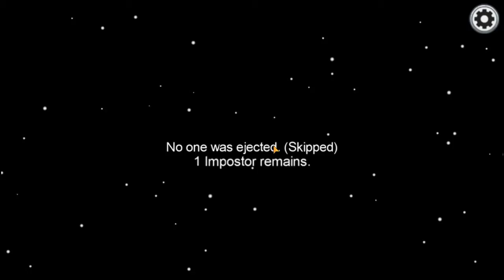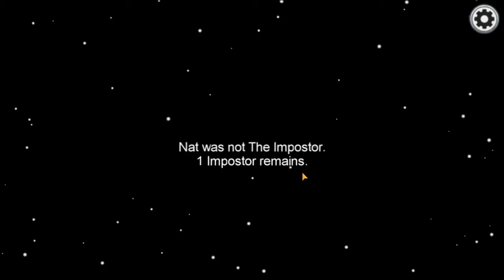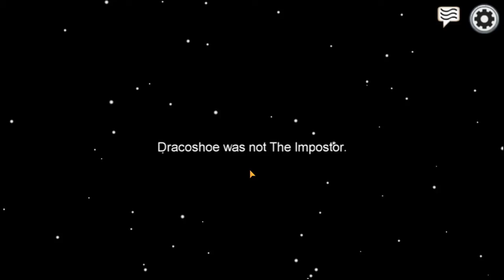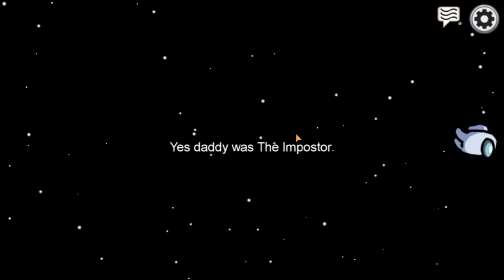zot is among us #1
i stream from my phone to my computer so i can record among us dab dab im cheap dab

A special shot out to Arcane Anthems for the use of there song ancient disciples! With out them there would be a lot of silence in these videos of among us as i do not have any one to talk to.